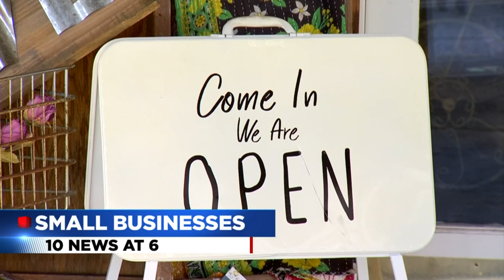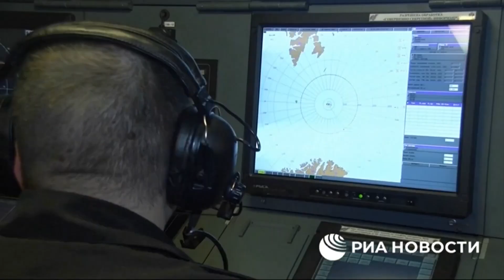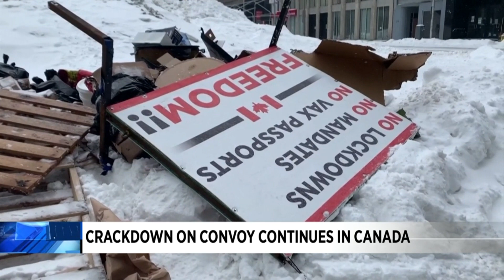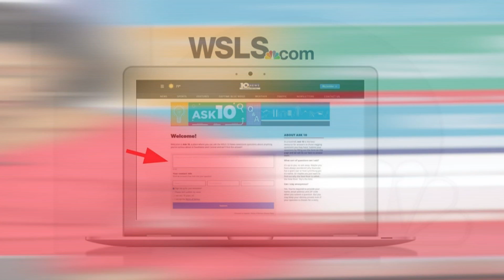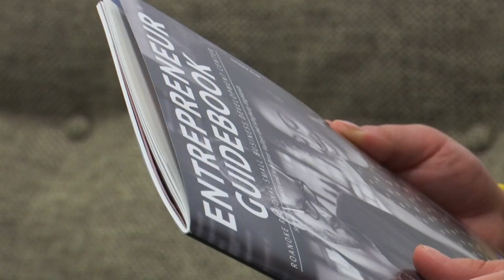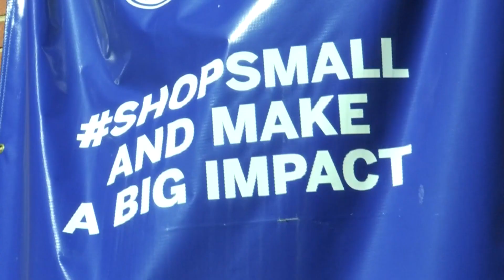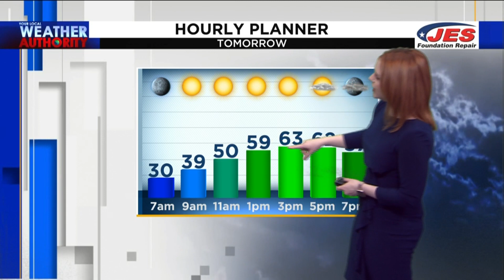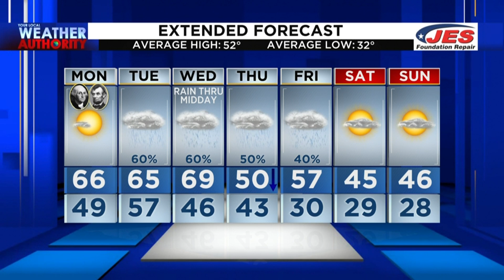10 News at 6 (Full) - Feb. 20th, 2022 | WSLS 10 News